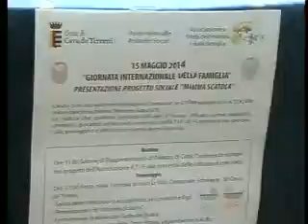TG Quarto Canale - Cava de'Tirreni, Associazione A.T.I.F. presenta "Mamma scatola"